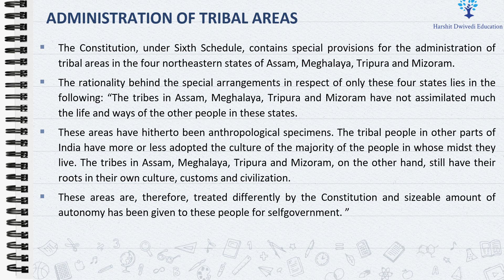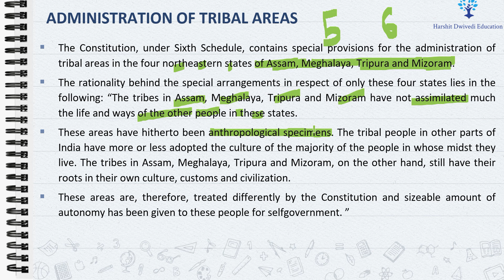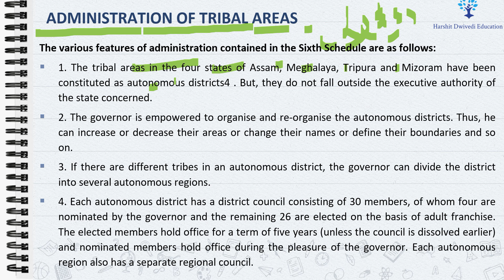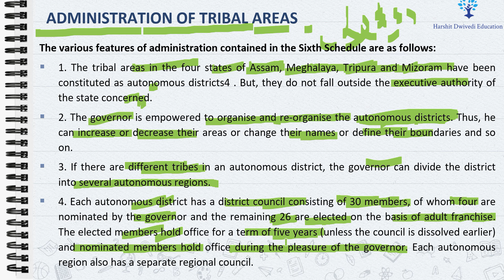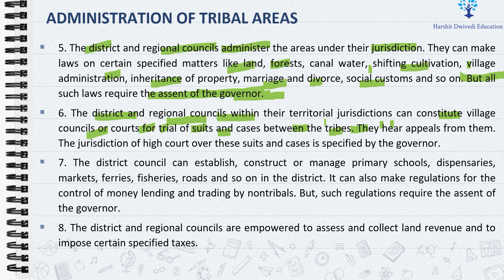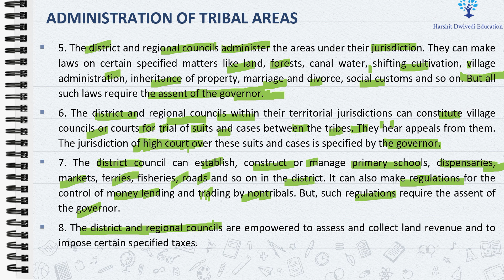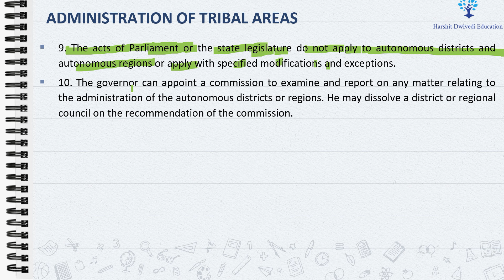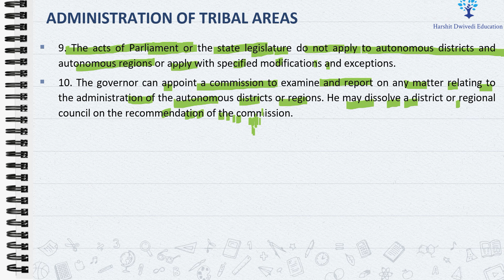(V174) (Sixth Schedule - Tribal areas in Tripura, Mizoram, Assam & Meghalaya) M. Laxmikanth Polity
# Sixth Schedule of Indian Constitution
# Tribal areas of AMTM States - Assam, Meghalaya, Tripura and Mizoram